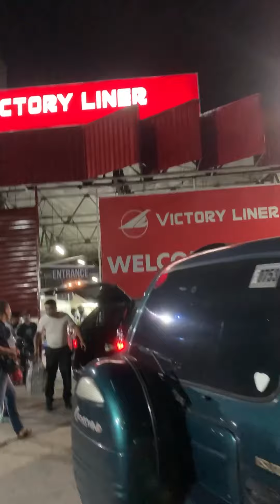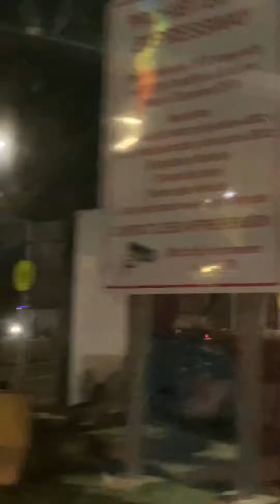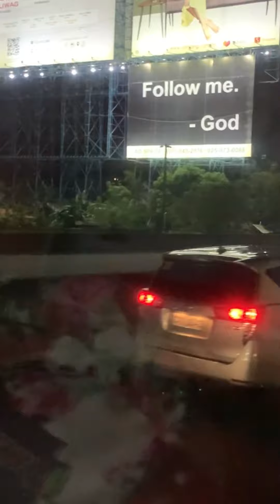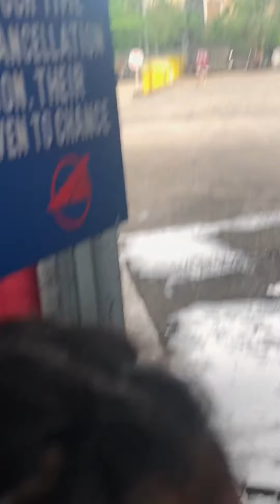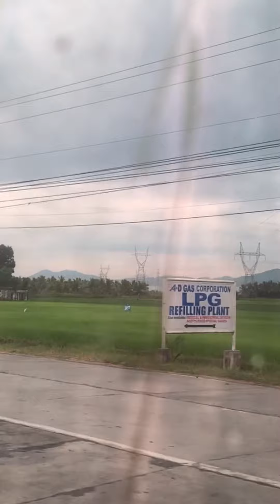Traveling bound to Kalinga Province